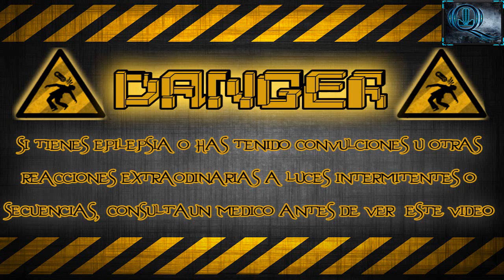Smite Temporada 2 | Liga: Conquista #4 | Apolo | ¡PROMOVIDO! | Gameplay En español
✪ Calendario de Juegos ✪

✪ Informacion sobre mi y el canal ✪

🔥 Datos personales 🔥
Mi nombre es Javier, Tengo 17 años y soy Mexicano :3

🔥 ¿Porque se llama haci mi canal? 🔥
Son las siglas de mi nombre completo, pero en ingles (Me llamo Javier Quintero Jauregui [J.Q.J. = JEY.QYU.JEY.])

█║▌│█│║▌║ Derecho Reservados Por JeyQyuJey ║▌║│█│▌║█